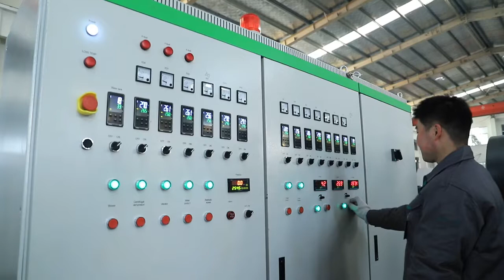ATE Pelletizing Machine For PET Recycling